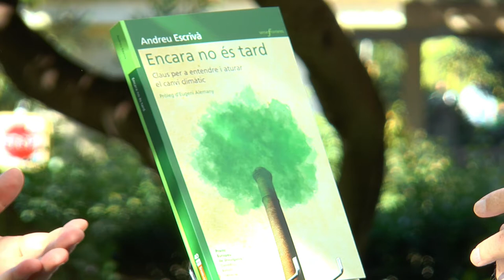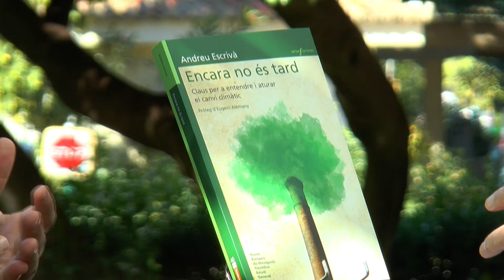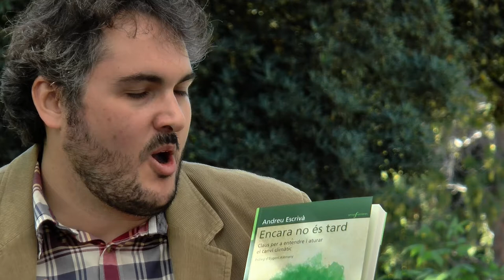Fira del Llibre 2017 | ANDREU ESCRIVÀ “Encara no és tard” (Bromera-PUV)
El canvi climàtic és el major problema ambiental del segle XXI, però... sabem què implica això realment? Prendre’n consciència és posar en qüestió allò que sabem i pensem. És parlar de canvi i d’incertesa. Aquesta obra parteix de la preocupació evident pel que significa l’escalfament global, però també del fet que el coneixement que en tenim és fragmentari, parcial i sovint incorrecte. Això provoca, en gran mesura, que no s’adopten les accions necessàries. Aquest llibre ens ajuda a entendre com està canviant el món que ens envolta, i quin és el nostre paper en el canvi, però també en les possibles solucions, combinant un missatge esperançador amb advertències realistes perquè s’impulsen accions. Res està perdut. Perquè encara no és tard i un món millor no només és necessari, sinó també possible.